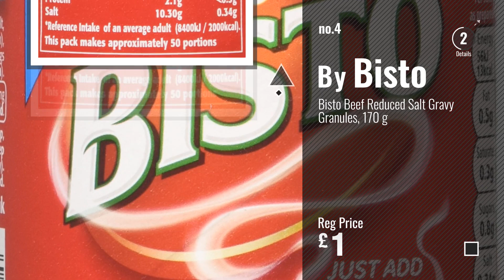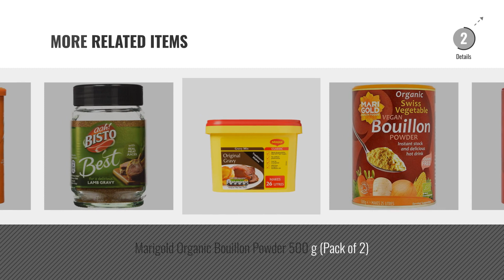Top 10 Gravy Sauce [2018]: Bisto Beef Gravy Granules, 170 g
New! 2019 Black Friday / Cyber Monday Gravy Deals and Updates.

Black Friday / Cyber Monday Bisto Beef Gravy Granules, 170 g by Bisto

Black Friday / Cyber Monday Bisto Chicken Gravy Granules, 170 g by Bisto

Black Friday / Cyber Monday Bisto Beef Gravy Granules, 550 g by Bisto

Black Friday / Cyber Monday Bisto Beef Reduced Salt Gravy Granules, 170 g by Bisto

Black Friday / Cyber Monday Bisto Best Beef Gravy Granules, 200 g by Bisto

Black Friday / Cyber Monday Knorr Gluten Free Gravy Granules for Meat Dishes, 25 Litres by Knorr

Black Friday / Cyber Monday Morrisons Beef Gravy Granules, 500g by Morrisons